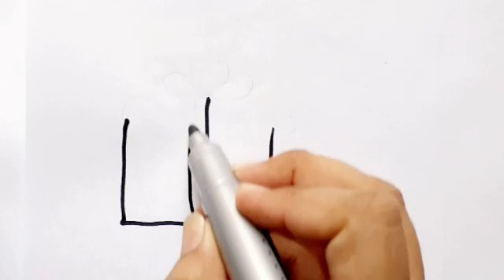Bolalar Uchun sovg'a qutisi rasm chizish / Drawing a gift for children / Рисование подарок для детей